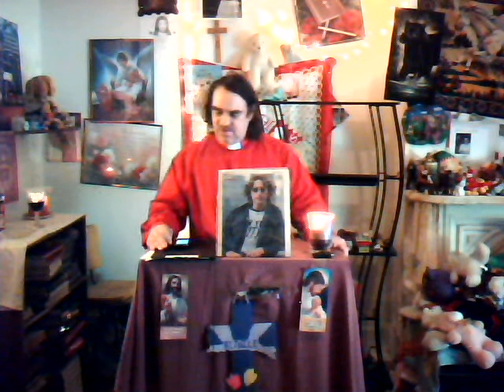stop the violence